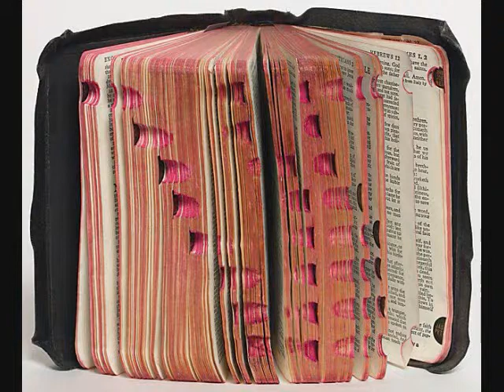The King Is Coming..._0001.wmv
Hey FB Family and Friends Check out this Video Clip...The Statler Brother's, "The king Is Coming"...Amen!
Praise God!